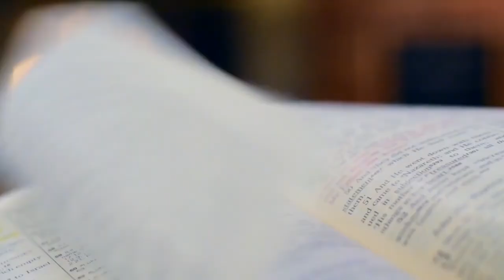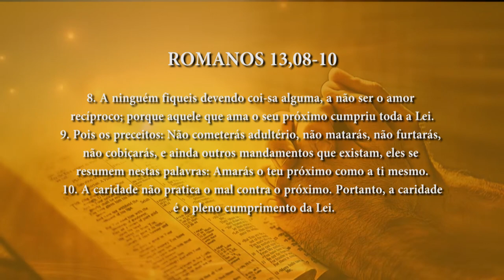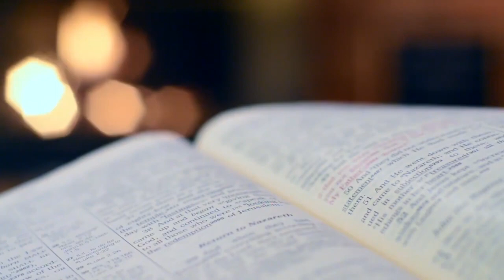PG PALAVRA DE DEUS MEDITADA(08/11/2023)